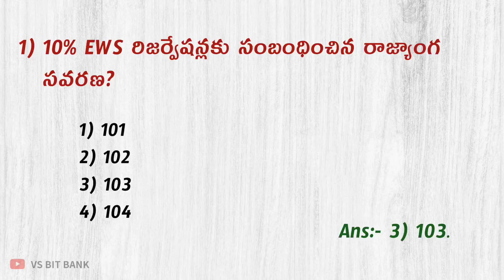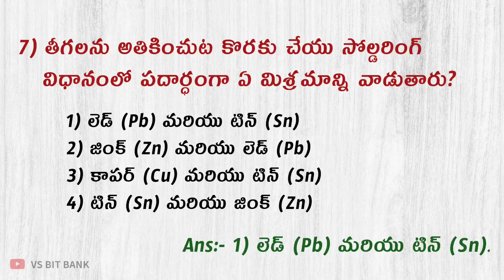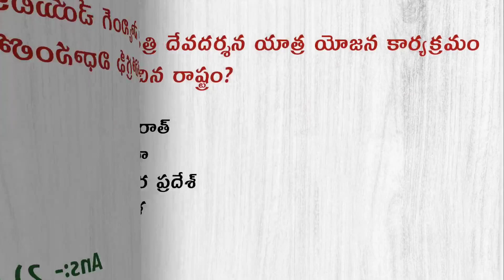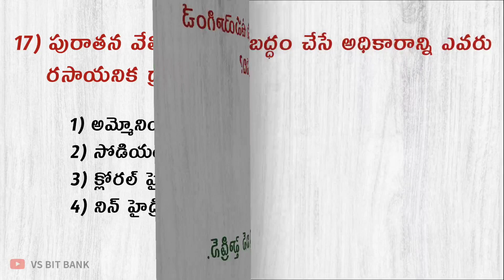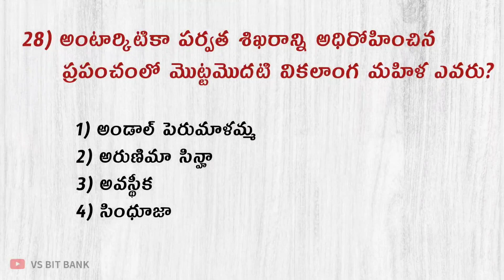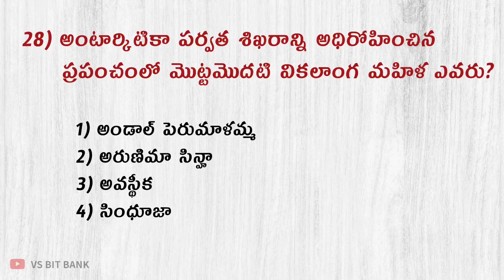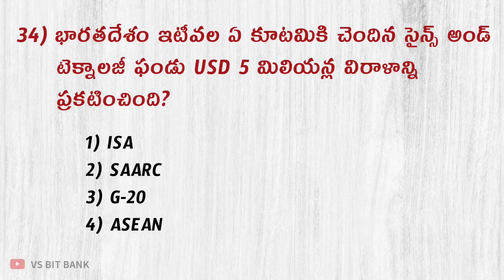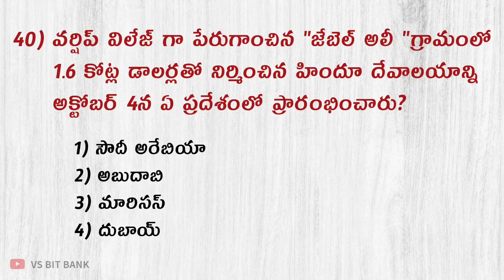AP Police Pratice Model Paper - 24 // GS & GK Previous & Expected Bits // VS BIT BANK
AP Police Pratice Model Paper - 24